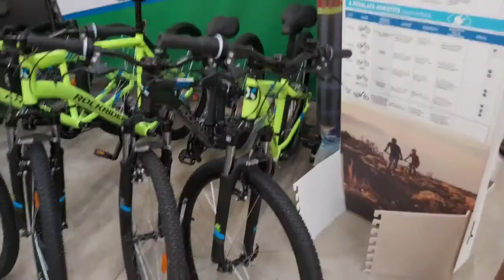We bought a bike (punjabi vlog)